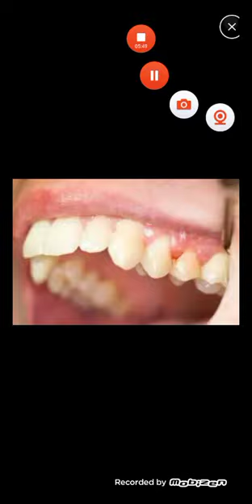অকালে দাঁত নড়ার কারন ও করনিও...